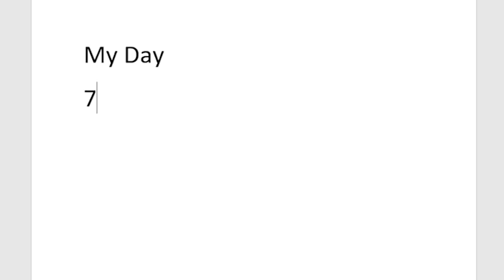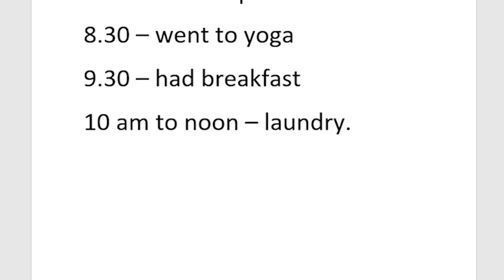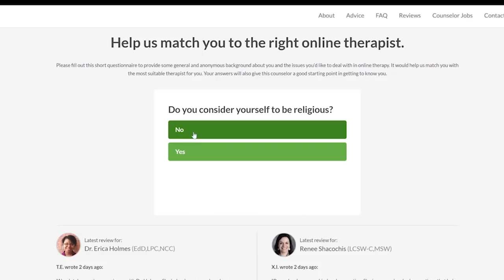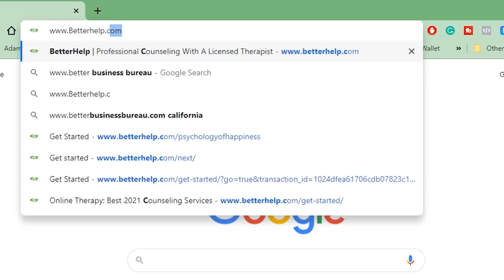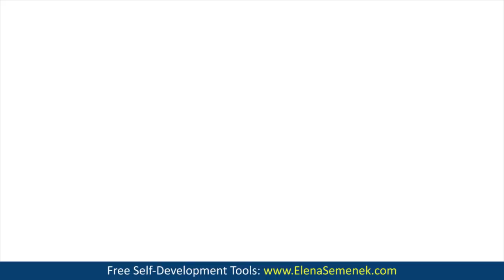How to find more time for family & friends. How to find time for everything.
Today's Q and A is about how to find more time for family and friends. How to find time for everything that you want to achieve in your life. How to organize your life and plan your time better. Watch the video and share your tips in the comments!